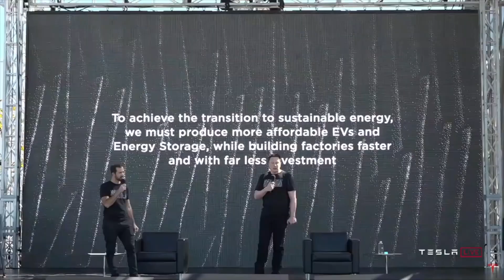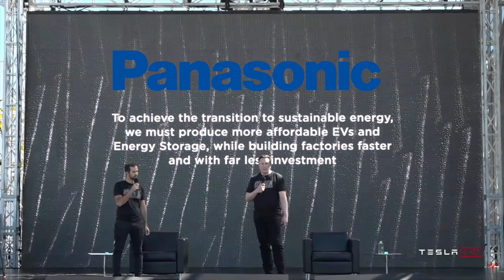The $25,000 Tesla - Elon Musk | Simply Rich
Elon Musk aspires for a more eco-friendly world, and his mission of having every car be electric can become possible with his attempt of making a $25,000 Tesla. However, the biggest challenge will be the cost of the battery. Can Elon pull it off?

Videos:
Tesla, Youtube Channel